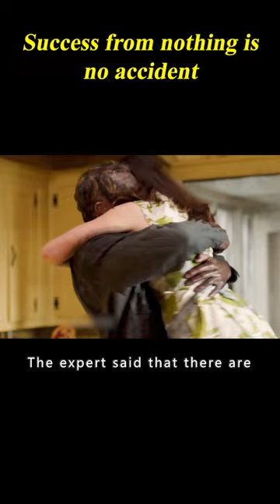2/2 Success From Nothing Is No Accident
Movie name: The Ultimate Life (2013)

Summary:A billionaire with questionable priorities re-examines his life after discovering his grandfather's journal.

Director
Michael Landon Jr.
Writers
Brian BirdCheryl McKayLisa G. Shillingburg
Stars
Logan Bartholomew,Peter Fonda,Ali Hillis